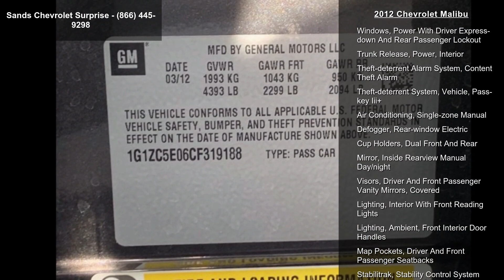2012 Chevrolet Malibu - Sands Chevrolet Surprise - Surpr...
2012 Chevrolet Malibu, Taupe Gray Metallic/Titanium, V4 2.4L Automatic, 48138 miles, BLUETOOTH FOR PHONE PERSONAL CELL PHONE CONNECTIVITY TO VEHICLE AUDIO SYSTEM AND HMI (HUMAN MACHINE INTERFACE) (Included with (PEF) 1LT Florida Package (PEB) 1LT All-Star Package (PDC) Power Convenience Package or (PDD) Sunroof and Convenience Package.), SEAT ADJUSTER DRIVER 6-WAY POWER, PREFERRED EQUIPMENT GROUP includes Standard Equipment, WHEELS 17 (43.2 CM) 5-SPOKE FLANGELESS MACHINE-FACED ALLOY (STD), ENGINE ECOTEC 2.4L DOHC 16-VALVE 4-CYLINDER VARIABLE VALVE TIMING MFI uses gasoline only (169 hp [126.0 kW] @ 6400 rpm 160 lb-ft of torque [216.0 N-m] @ 4500 rpm) (STD), LPO CARGO NETS SIDE RIGHT-HAND AND LEFT-HAND, POWER CENTER REAR includes a 110-volt AC adapter with 3-prong outlet, TRANSMISSION 6-SPEED AUTOMATIC electronically controlled with overd... read more